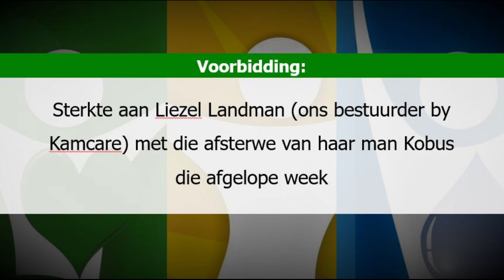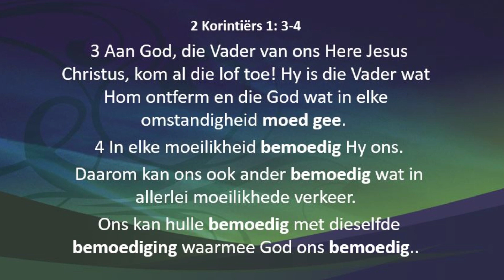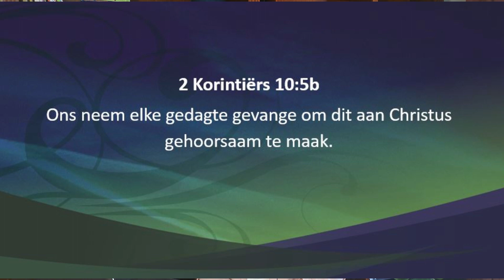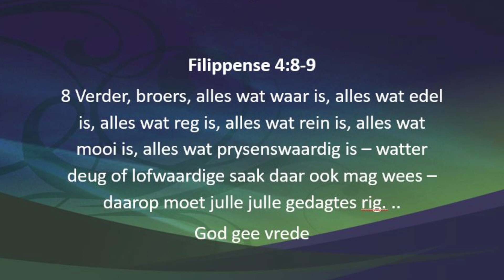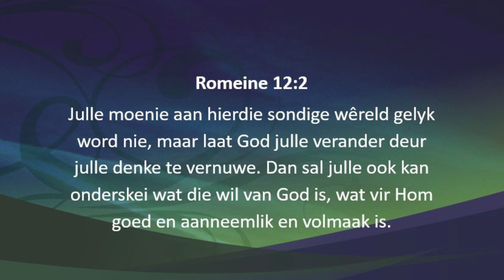20 Junie 2021 - Ds. Liesel Krause -Wiid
Ds Liesel Krause-Wiid lei Familiekerk NG Kameeldrif se aanlyn erediens op 20 Junie 2021.